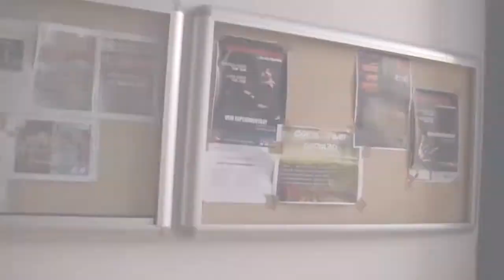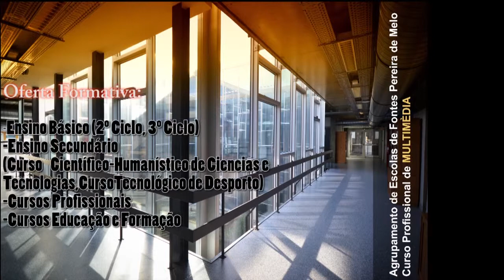Vídeo Promocial da Escola Fontes Pereira de Melo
Curso Profissional Técnico de Multimédia, Miguel Rocha, P2MM1 do ano 2012/2013